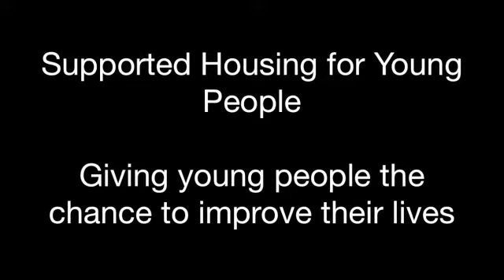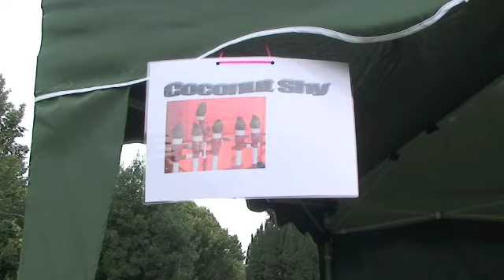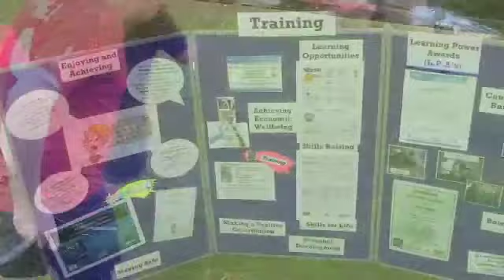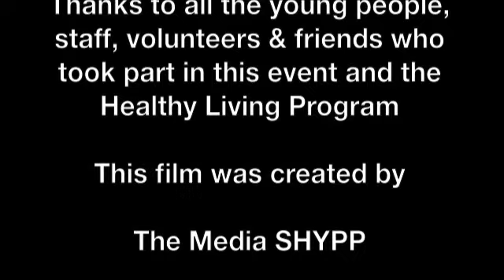SHYPP Healthy Living event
SHYPP have an event to celebrate the Foyer Fed healthy living project we have been part and also just a chance to chill out